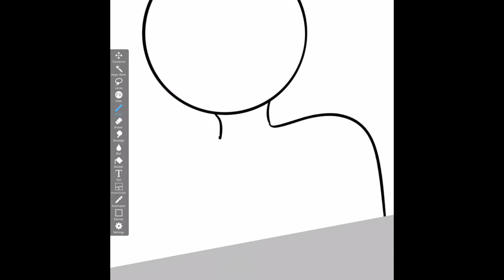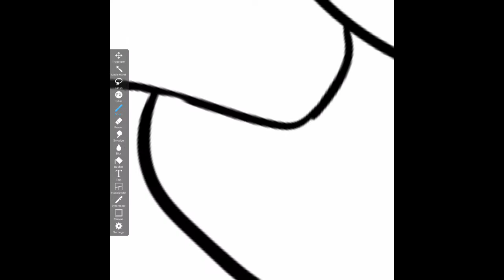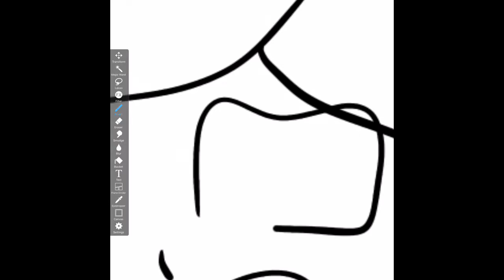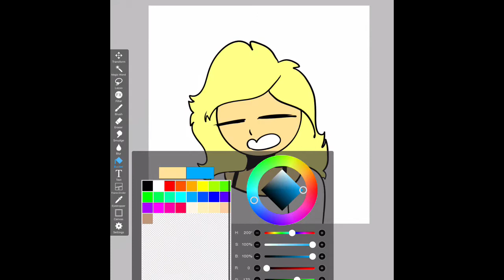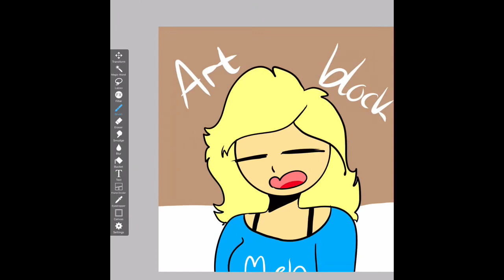Speedpaint // Cause I’m Bored // Voice!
Hey everyone! I hope you at least slightly enjoyed this speedpaint. Don’t tell me it was lazy. Cause I know it is aha... This is just for fun!
Also iMovie isn’t all crap. Huh.
Bye!!!